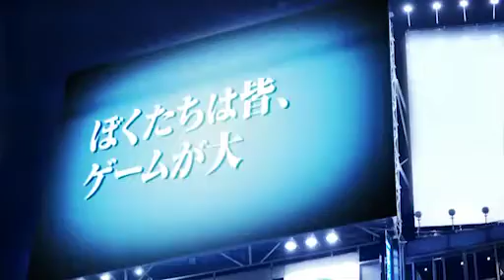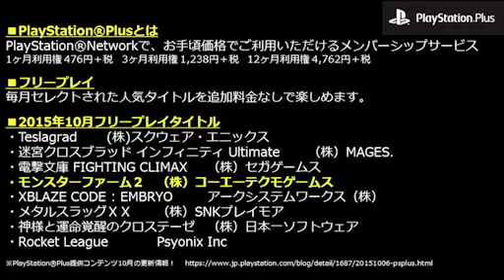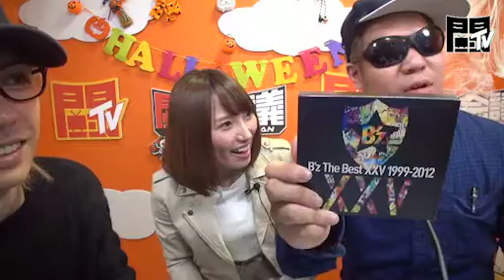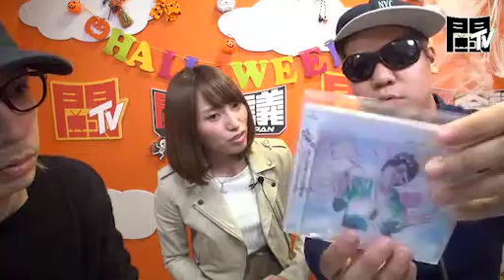【闘会議TV】「蛇足の「ふりぷれ」モンスターファーム２にCD持参で挑戦」2015/10/6（前半）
蛇足の「ふりぷれ」モンスターファーム２にCD持参で挑戦【闘TV】」

現在配信中のフリープレイ可能なタイトルを遊ぶゲーム実況番組。
「無料ゲームや先行配信／体験版を遊んで得した気分になっちゃおう！」をコンセプトに、 PSPlus等で配信しているゲームを遊びます！

▼今週のゲームタイトル
モンスターファーム２

「モンスターファーム」といえば、円盤石(音楽CD)を使ったモンスターの出現！
今回は歌い手蛇足が思い入れあるCDを使って育成にチャレンジ！
果たしてどんなモンスターが産まれるのか…？？
乞うご期待！

■PSPlusとは？

PlayStation®Plus提供コンテンツ　10月の更新情報！
PlayStation Networkで、お手頃価格でご利用いただける
メンバーシップサービスPlayStation®Plus。

セレクトされた人気タイトルを追加料金なしで楽しめる｢フリープレイ｣や｢トライアル｣、 さらには、テーマにゲーム内アイテムといった
PS Plus限定コンテンツをゲットできる｢スペシャル｣など、お得なサービスが満載です！

サービス提供期間に注意いただきつつ、各種コンテンツをお楽しみください！

▼出演者
蛇足
あやたん
ゲスト：こーすけ